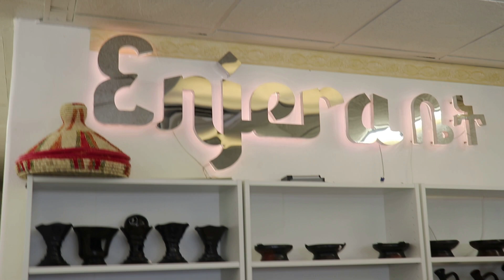ENJER A THE SPICE STORE VAL TV NETWORK AND CHILLLSPOT LAS VEGAS